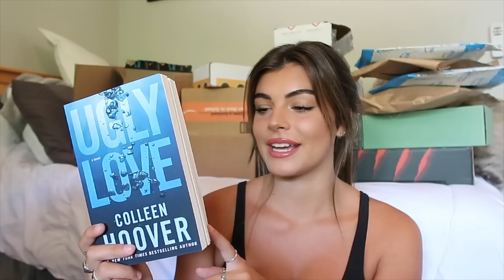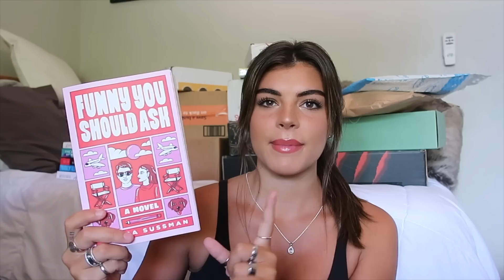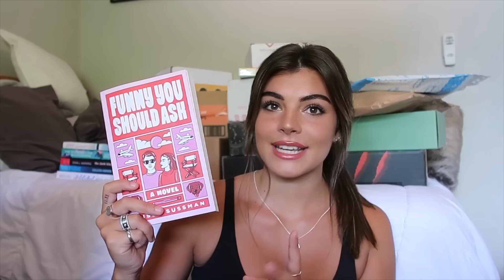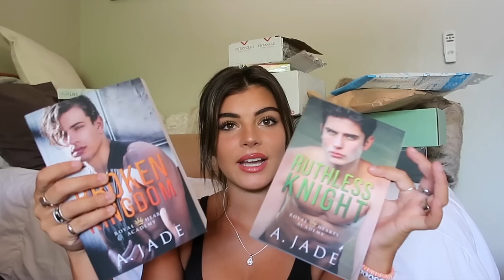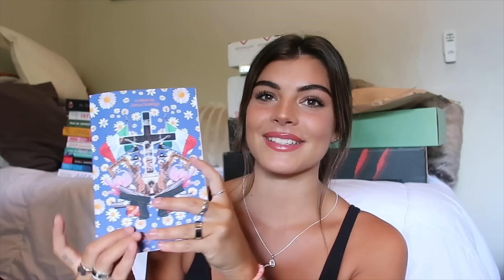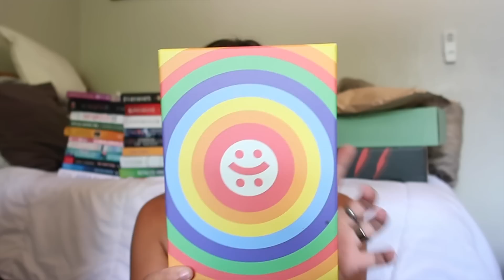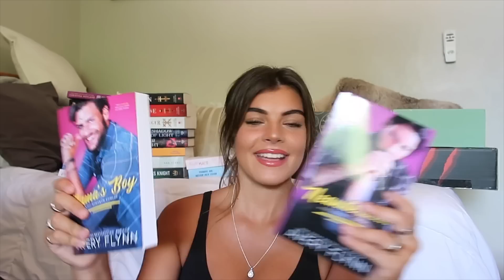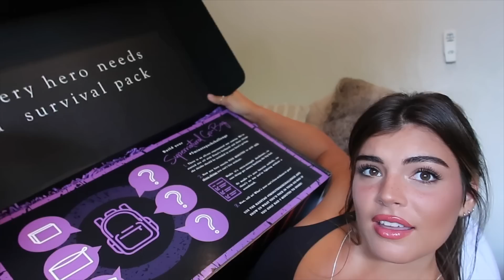huge book haul & PR unboxing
I bought a lot of books this summer... and thank you to the publishers and authors that sent me books as well! I am to grateful
Steph